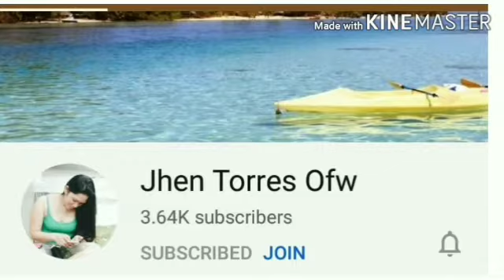Jumeirah Island Mansions Nakakatakot Pag Halloween.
Nakakatakot ang mga tanawin sa Jumeirah Island Mansions pag Halloween.